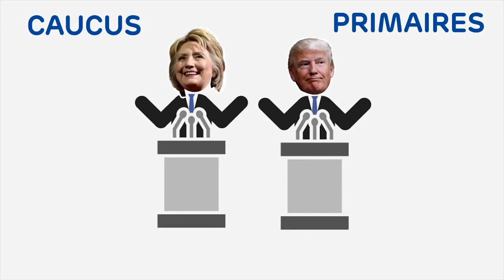Élection présidentielle américaine Hillary clinton vs Donald trump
Le système électoral aux Etats-Unis, comment ça marche ?
What's the difference between a caucus and a primary?
Hillary clinton vs Donald trump